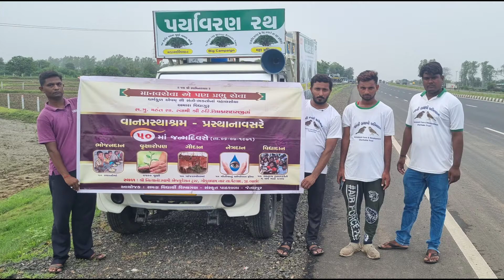Environment Chariot ecdctrust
પર્યાવરણ રથ

पर्यावरण रथ

Environment Chariot

Environment Care & Development Charitable Trust

[1] ( 10 करोड़ बरगद के पेड़ लगाने का महाभियान )

[2]  ( गौरैया बचाओ अभियान )